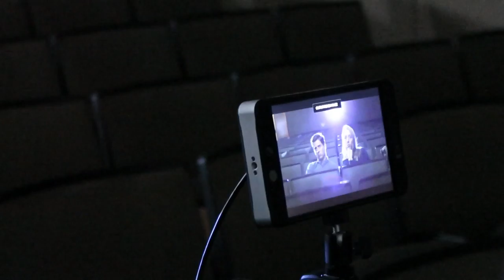How To Make A Commercial: A Short Documentary Film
How To Make A Commercial | A Short Documentary Film by Chase Wayton

This is a behind the scenes short documentary film for the upcoming debut commercial "The Small Things" by Phonexa.

Filmed over three days in the Fall of 2016, the commercial premiered in January 2017.